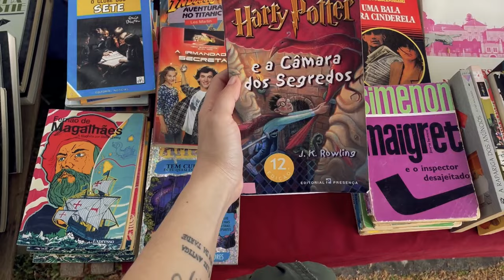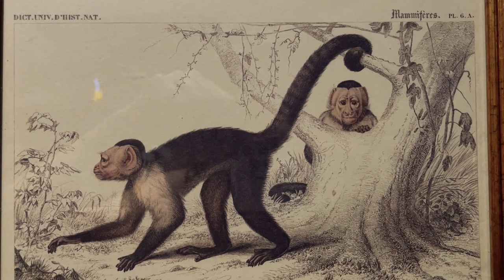feira de leiria, show, antiguidades, parque de diversões e sushi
oie, resumo do meu último fim de semana pra vocês :) teve show, feirinha de antiguidades, parque de diversões e sushi pra finalizar o dia.

00:00:00 tributo ao linkin park
00:02:52 feirinha de antiguidades
00:07:51 feira de leiria
00:11:11 rolê de domingo
00:12:21 rodízio de sushi

Lofi Boy #1 by de Pablos

 / de_pablos
Coffee by Alex-Productions